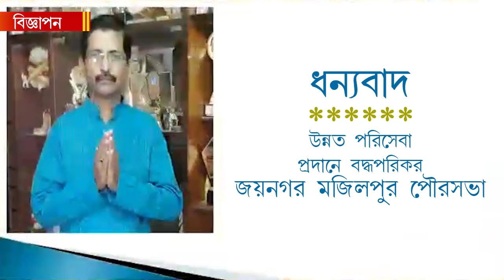করোনা সতর্কতামূলক ব্যবস্থা হিসেবেই স্থগিত করা হয়েছে উচ্চমাধ্যমিক, জানালেন শিক্ষামন্ত্রী